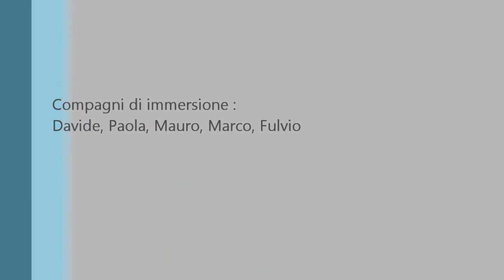Sub Haven 04082013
Immersione team Futurasub
Haven Genova